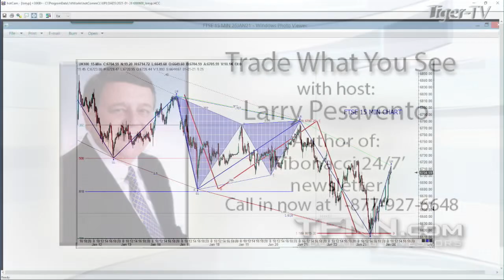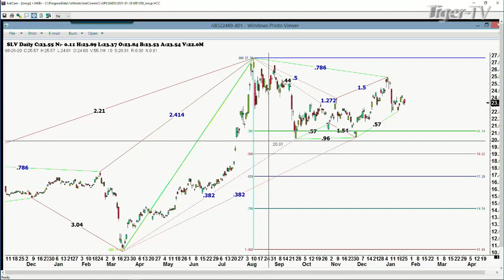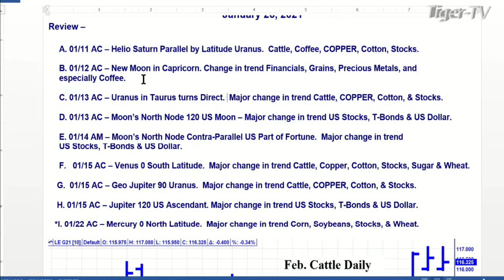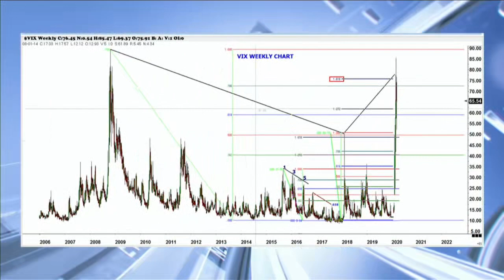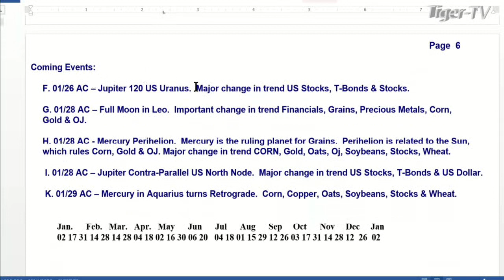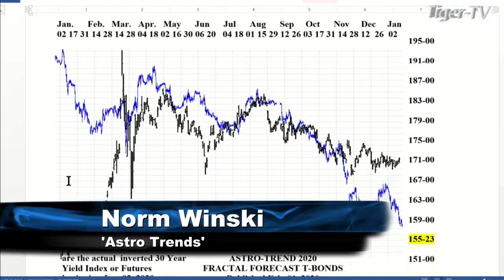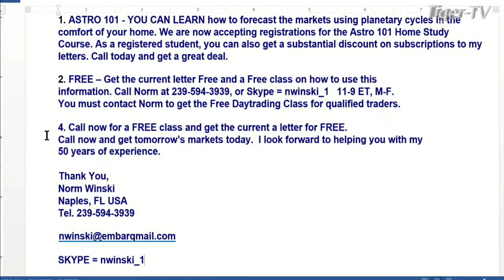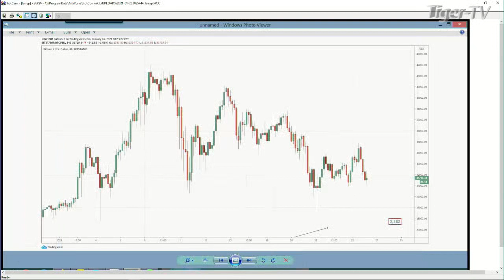January 26th, Trade What You See with Larry Pesavento on TFNN - 2021